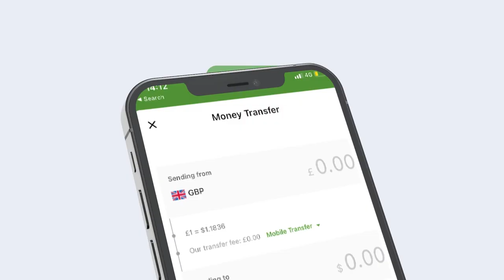Sirdoonka Soomaaliya Iyo Itoobiya Oo Heshisa Dhexmaray.